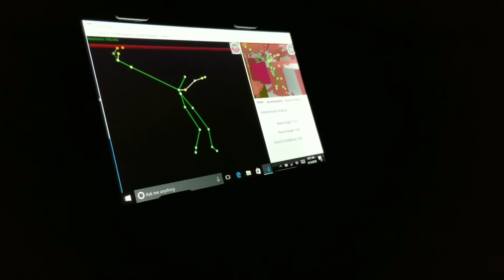Haunted Shanley Hotel Evidence and recap!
The Haunted Shanley Hotel in New York is calling to me, even when I am asleep! I'm not sure if I'll be able to break this strong pull back to an amazingly haunted location. Evp's, disembodied voices and many other paranormal interactions!
I recap some captured evidence and add a little something you didn't see in my first vlog. Watch all the way through, especially if you are into haunted hotels and history.
Just a week ago I was in a basement ghost hunting, walking through paranormal ghost mist and having spirits speak to me in my ear! What a wild paranormal investigation! The guys at ghost adventures and the ghost hunters crew could only wish to have had such a ghostly night!

Visit me at scottythenjmedium.com and the paranormal investigation team at parsinvestigations.com

Scott